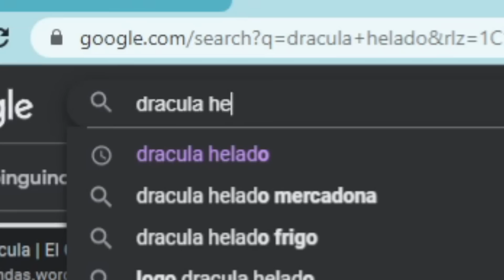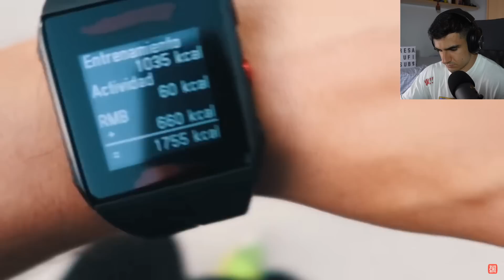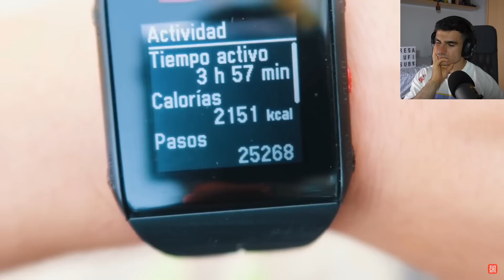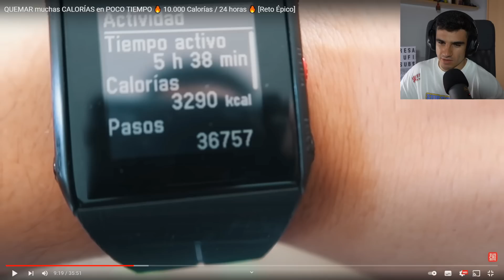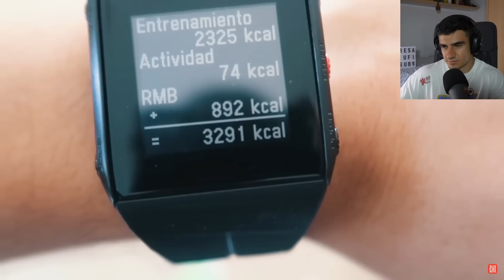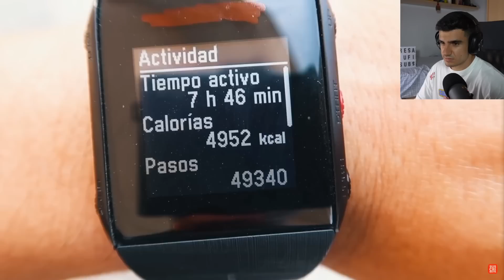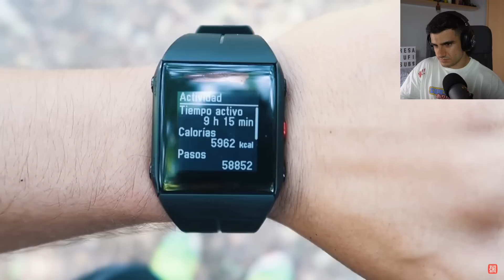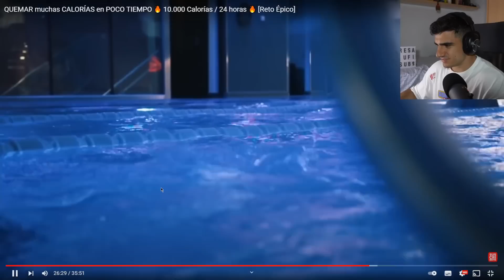TANTO CARDIO DEBERÍA SER ILEGAL 🤣 SERGIO PEINADO QUEMA 10.000 KCAL en SOLO 24 HORAS ⏰ *RETO ÉPICO*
💥TODAVÍA NO SÉ PORQUÉ SE HA LEVANTADO A LAS 05:30, ES UN HÉROE💥